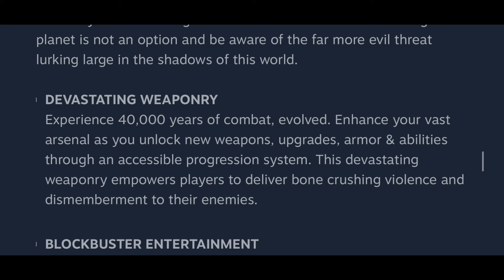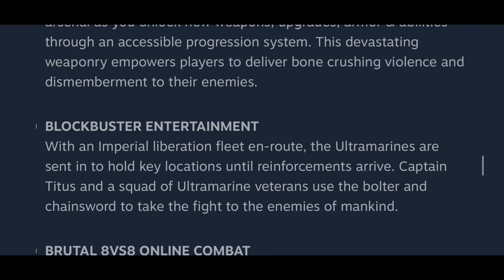Steam Sale - Warhammer 40k Space Marine 75% Off Until 12/13/21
Warhammer 40k Space Marine Anniversary Edition on Steam Sale for 75% off until the morning of 12/13/21.